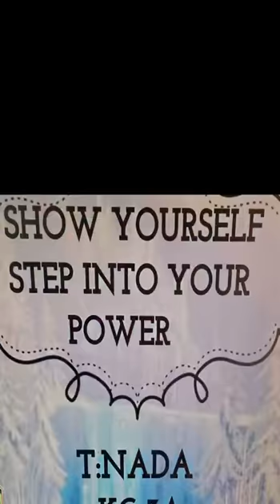Reema_International_School 🐍Letter Ss🐍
💐Phonics involves matching the sounds of spoken English with individual letters or groups of letters
🌹KG3A 🌹
🌞Phonics activity 🌞
🐍Letter Ss🐍